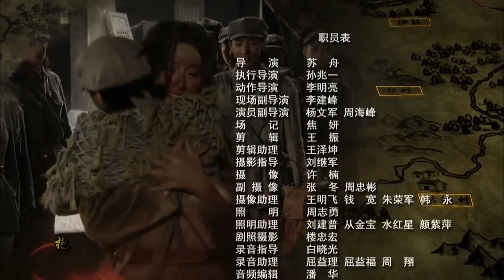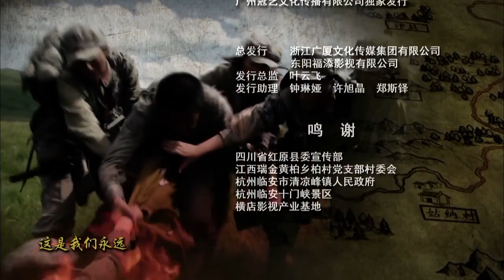战争不相信眼泪 第22集